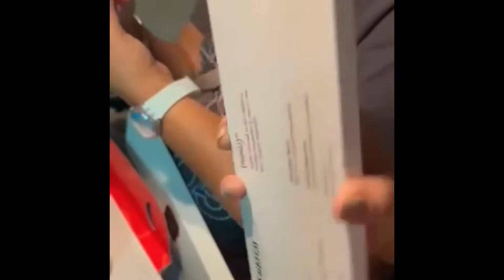Surprise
Surprise Birthday Gift ng mga Anak